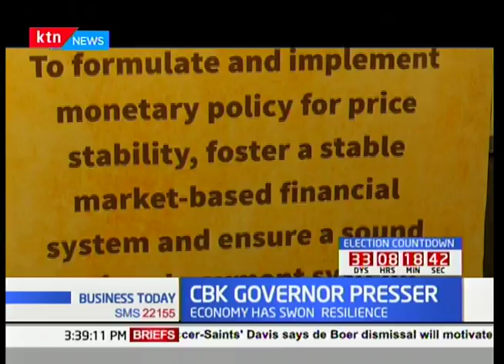CBK governor, Patrick Njoroge on state of economy